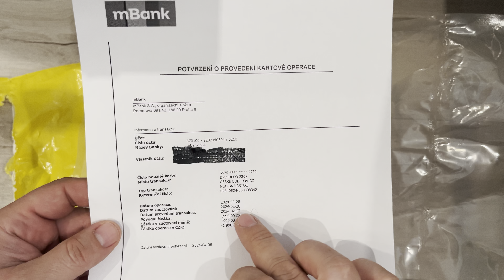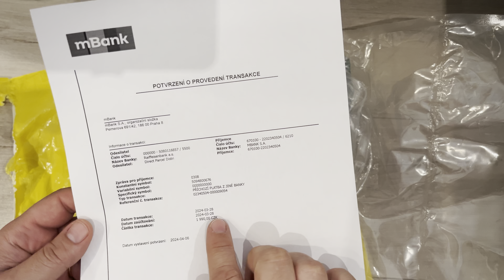Nákup přes reklamu na Facebooku, byl to podvod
Jak čelit podvodu na Facebooku a zachránit si peníze 🙏